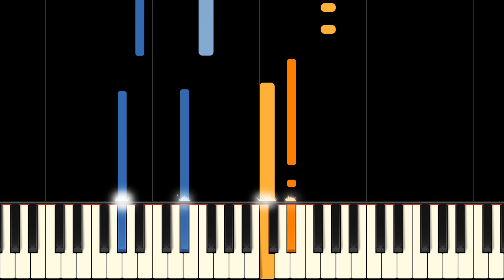ALISON KRAUSS - WHEN YOU SAY NOTHING AT ALL - Piano Tutorial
Learn to play When You Say Nothing At All by Alison Krauss on piano with this piano tutorial! Please enjoy!

When You Say Nothing at All is a very popular song, written by Paul Overstreet and Don Schiltz and sung by Alison Krauss in 1995, to commercial success. Krauss' version of the song reached the top ten of the Billboard Hot country Singles & Tracks chart among others. When You Say Nothing at All has also been covered by the likes of Ronan Keating and Keith Whitley.

Lyrics:
Try as I may I could never explain

The smile on your face let's me know that you need me
The touch of your hand says you'll catch me if wherever I fall

All day long I can hear people talking out loud
But when you hold me near, you drown out the crowd
Try as they may they can never define
What's being said between your heart and mine